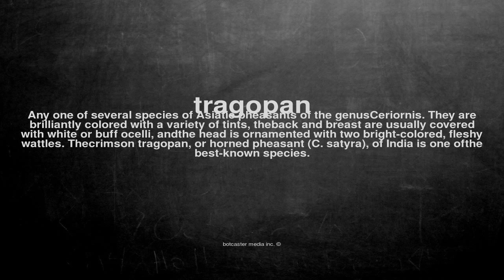What does tragopan mean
What does tragopan mean in English?